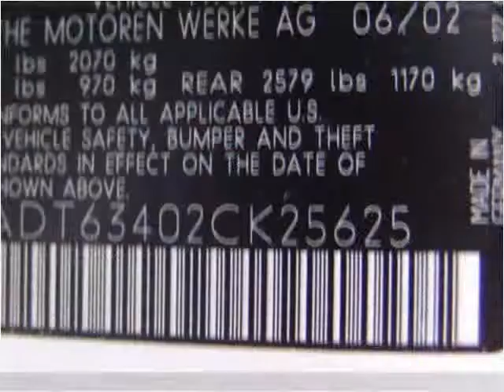2002 BMW 5 Series Used Cars Canton MA